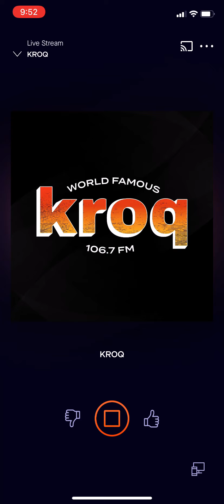Lil Aaron - That One Song ft. Lil Lotus (New full Pop Punk song!!!) Played on emo nite may 16, 2021